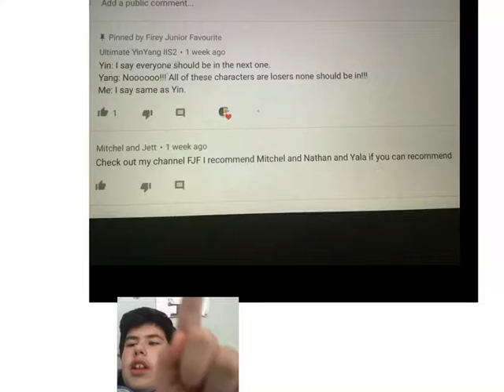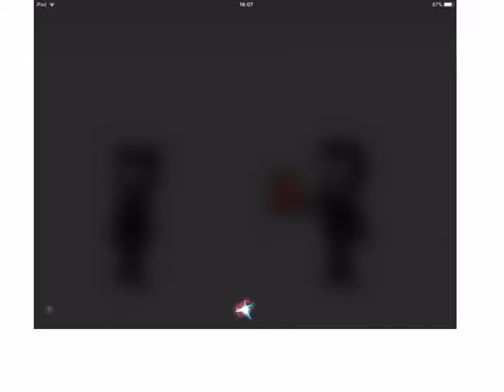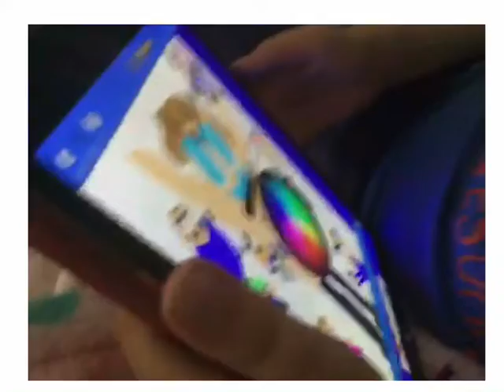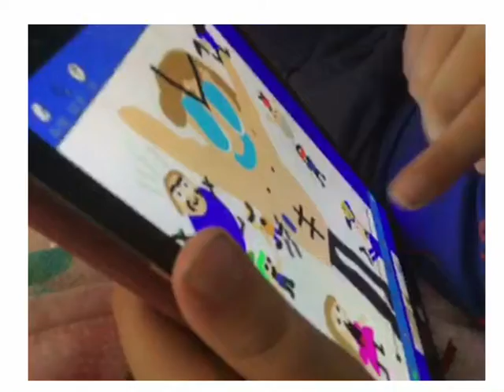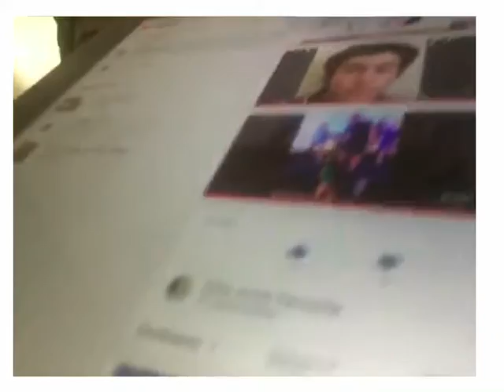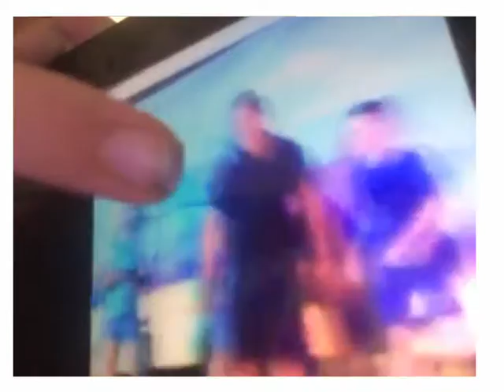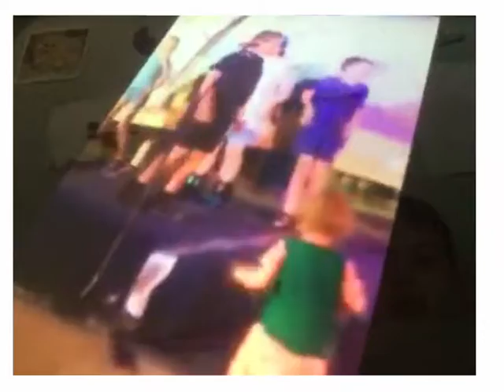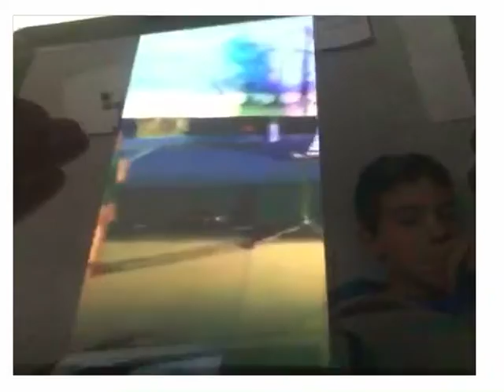Another random characters video with 2 recommended characters from someone